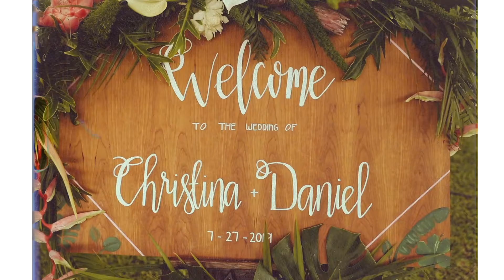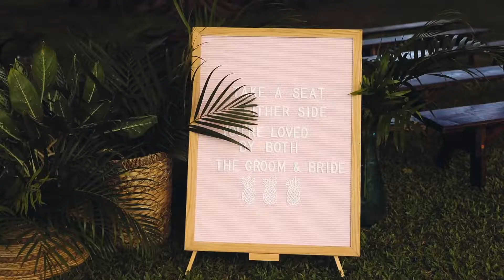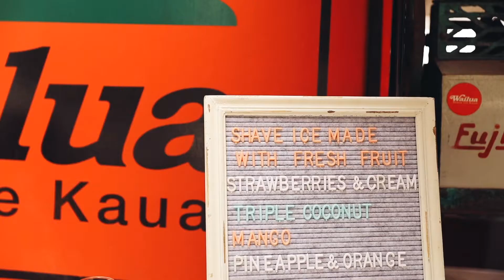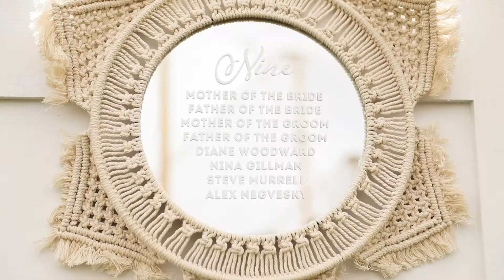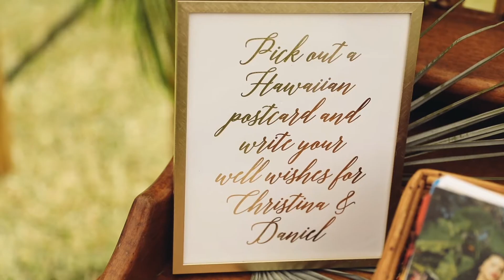Christina and Daniel Kadvany's Wedding Video Half Speed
Christina and Daniel Kadvany's Wedding Video playing at half-speed for the older crowd!